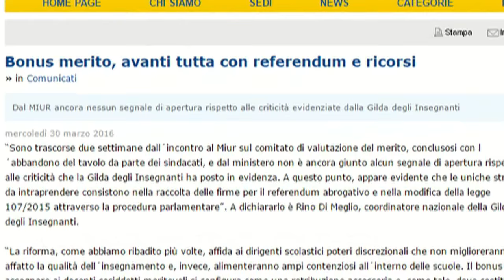Bonus merito, avanti tutta con referendum e ricorsi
L'ultimo incontro tra Miur e sindacati che aveva come oggetto il comitato di valutazione del merito si è concluso con l'abbandono del tavolo delle trattative da parte dei sindacati.
Durante il dibattito con il ministero, Gilda degli Insegnanti aveva segnalato le criticità di questo nuovo organismo, come i poteri discrezionali affidati ai dirigenti e il bonus da assegnare ai docenti così detti meritevoli.
Il bonus si configura come una retribuzione accessoria soggetta, quindi, dalle leggi precedenti, 165/2001 e 150/2009, alla contrattazione e per questo l'ufficio legale della Gilda sta predisponendo i ricorsi.
Ora dopo ben due settimane il ministero ancora tace e non resta, dichiara il coordinatore della Gilda, Di Meglio, che intraprendere la raccolta delle firme per il referendum abrogativo e la modifica della legge 107/2015 attraverso la procedura parlamentare.